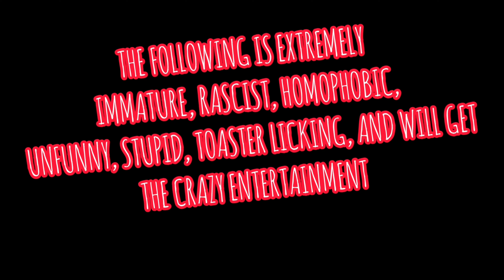Tiny Tina's Wonderlands #1 (MadameLunatic WATCHES cicmaniac)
cicmaniac starts to play Tiny Tina's Wonderlands and MadameLunatic is interested to see what the game is like...maybe sometime she will join and you will get to see the Power Couple unite to slay in this funny amazing game!!

Go follow all of our working partners as well